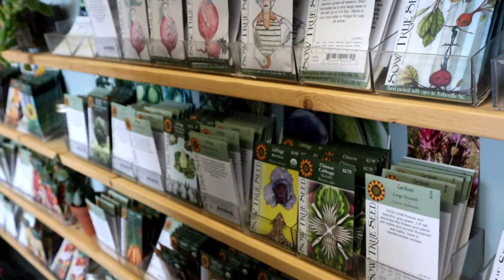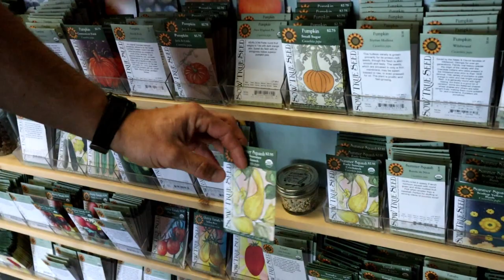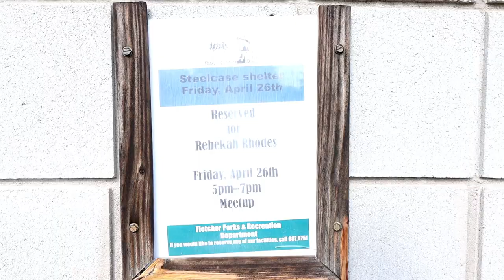Finding Community via YouTube {Our First Meet Up!}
We were so excited to be heading to Asheville for our first YouTube Meet Up this weekend. First stop was a visit to Sow True Seed. Then on to the Rhodes' home to hang out, share a delicious meal, and help with a pig castration. Then on to our first Meet Up at Fletcher Park. It was so much fun! And inspiring. I think the biggest takeaway from this full day was that what we are doing matters to people. All of us, channels and viewers. Every single thing done with intention is worth it. It's so nice to be in community with like-minded people! It was great to hang out with you all! Let's do it again.